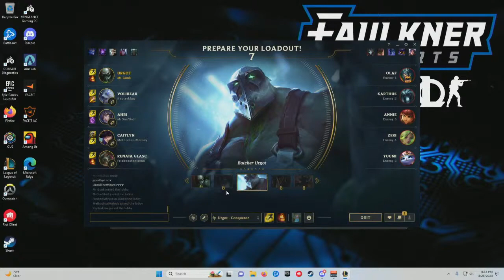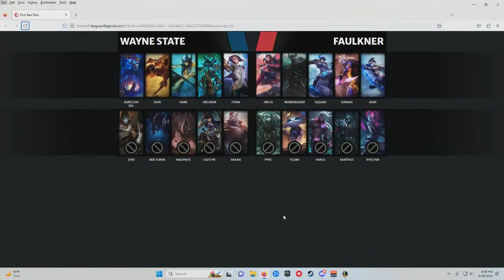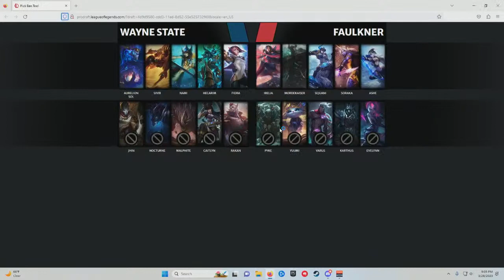League of Legends- Faulkner vs. Wayne State (3-28-23)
Faulkner plays Wayne State in a best of 3 game of League of Legends.

Players:
Captain- MrOneShot (Daniel Wentz)
MethodicalMelody (Steven Patterson)
RapterKlaw (Ethan Dixon)
FrisbeeMeniscus (Charlie Grete)
MrGunk (Zane Thrash)

Play-by-Play: Caleb Colquitt
Color Commentary:
 Seth Dawson